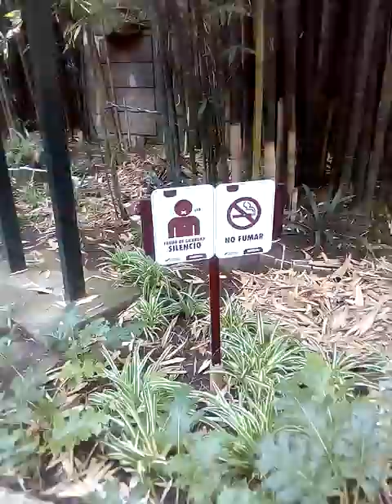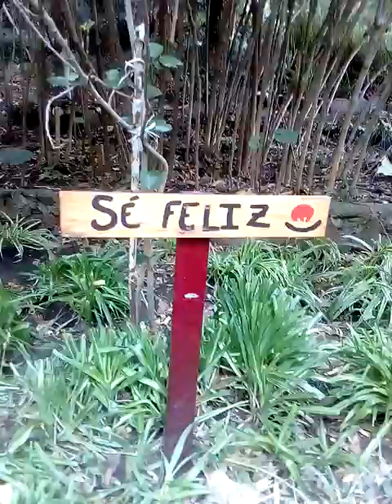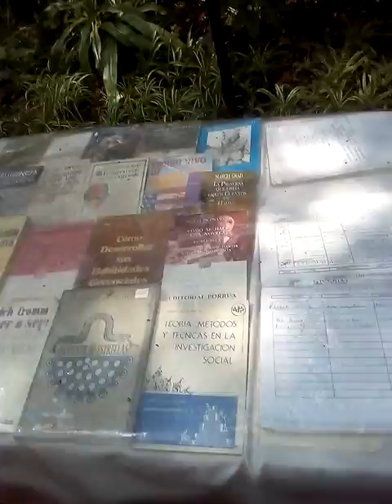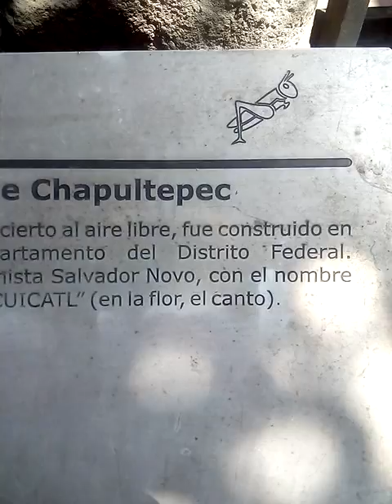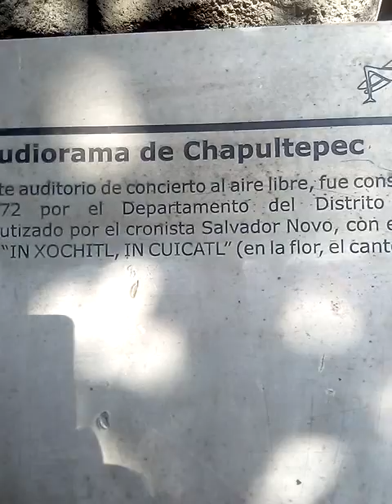Audiorama, dale un vistazo a éste hermoso lugar, ven a relajarte